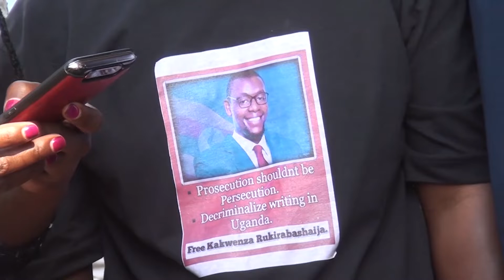KAKWENZA RUKIRABASHAIJJA AKWATIDDWA NGA YAAKAYIMBULWA KU KAKALU